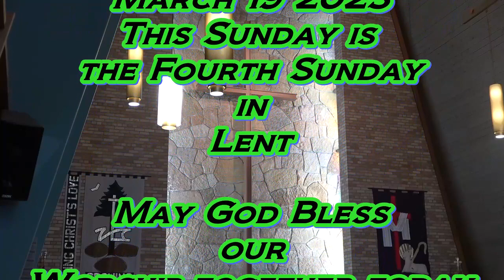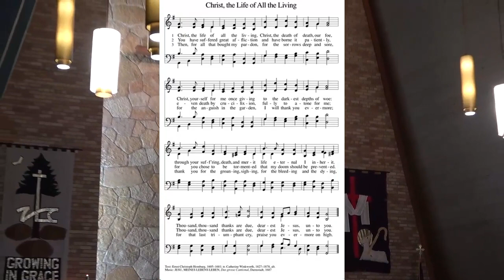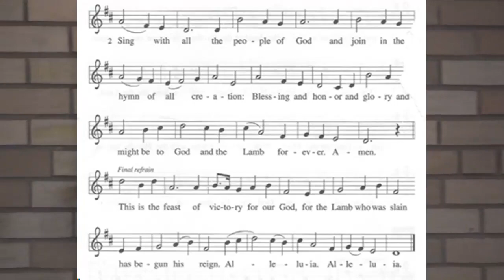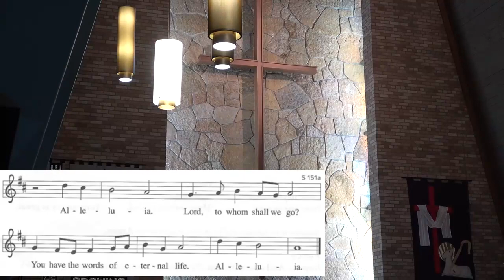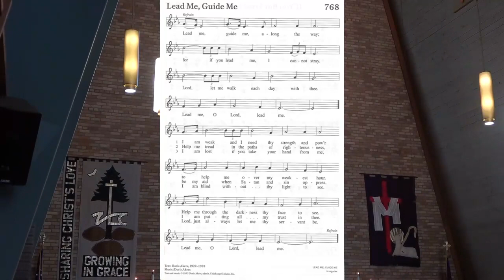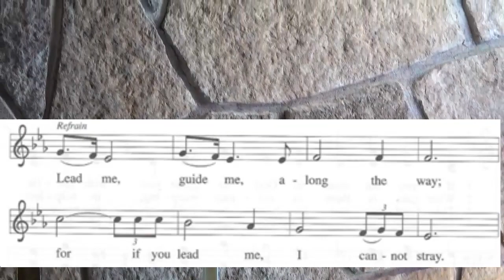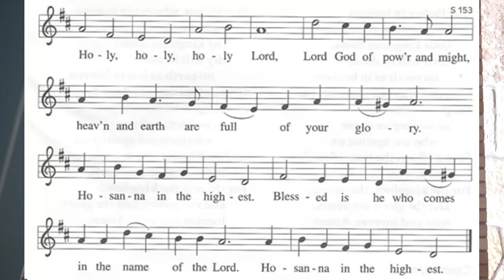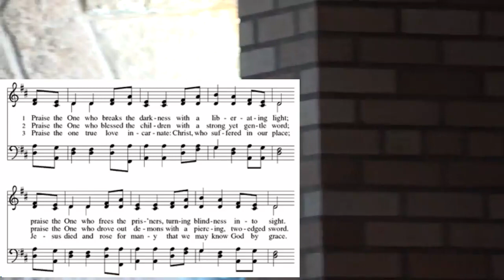Worship at Zion Lutheran Church on March 19 2023. Zion is located in Cloquet MN.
Thank you for joining us in Worship at Zion Lutheran Church on Sunday March 19 2023.  This Sunday is the Fourth Sunday in Lent. Zion is located in Cloquet MN. It is part of the Evangelical Lutheran Church in America(ELCA).